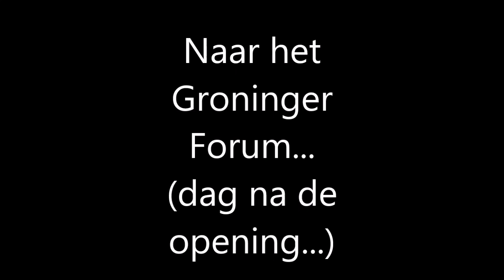Op bezoek in het Groninger Forum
Op 29 november 2019 opende het Groninger Forum in de binnenstad van Groningen de deuren.
Wat-een-gebouw.
Een dag later, op de 30e, ging ik die kant uit.
Tjonge, drie kwartier wachten in de rij, bij binnenkomst steeds vijf minuten wachten voordat je weer een etage hoger kon gaan.
Wat een kol-los-saal gebouw! Indrukwekkend.
Loop even mee door de nieuwste trots van de mooiste stad van Noord Nederland.
Wat een uitzicht vanaf de nok van het gebouw. alsof je boven de stad vliegt.